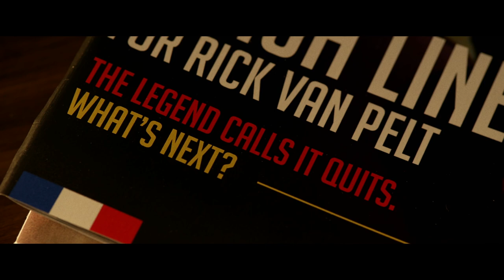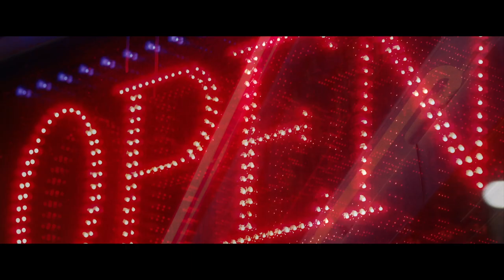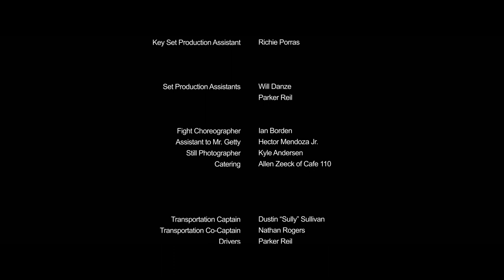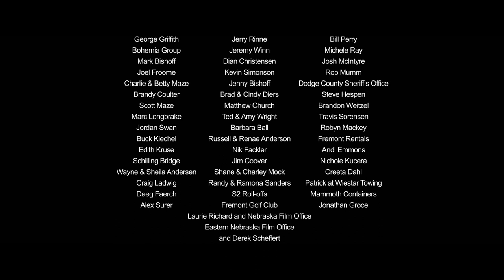Hide and Bleed | Full Movie | Action Crime Thriller | Balthazar Getty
Hide and Bleed - A violent night sends cycling champ, Rick Van Pelt, into a neon drenched fever dream. Fueled by scotch and paranoia, he confronts Isaac about an affair with his fiancé. A shocking turn of events unveils their scheme to rip off a reclusive art dealer. Eccentric friends, old and new, fail to save Rick from the nocturnal underworld and his demons personified - a renegade detective his only hope.
2021.  Stars: Balthazar Getty, Clint Howard, Nicole LaLiberte